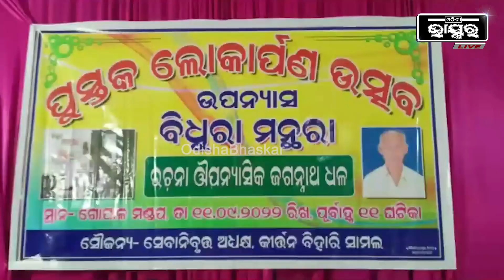ଯାଜପୁର ଜିଲ୍ଲା ବିଶିଷ୍ଟ ପାଲା ଗାୟକ ତଥା ଗାଳ୍ପିକ, ଔପନ୍ୟାସିକ ଜଗନ୍ନାଥ ଧଳଙ୍କର ୧୯ ତମ ପୁସ୍ତକ ଲୋକାର୍ପଣ